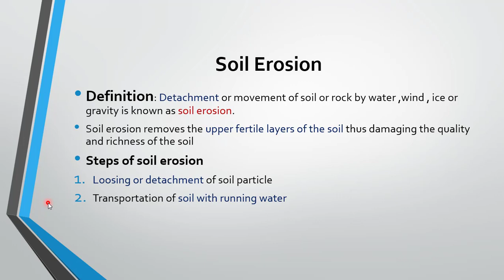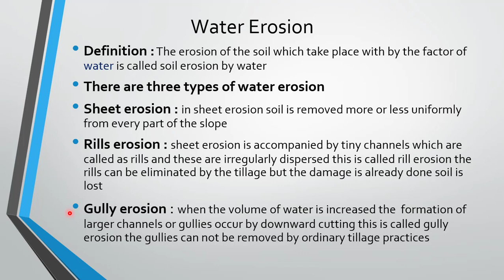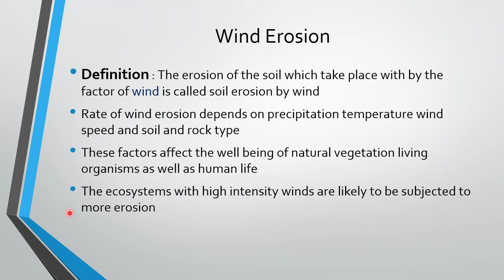Soil Erosion and Types of soil Erosion in Hindi / Urdu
PDF link of the notes

Hello students how are you

In this video I am going to explain all about Soil Erosion and it's Types  in a very simple and easy way in hindi and urdu
define soil erosion
what are the three major types of water erosion
how can erosion be controlled
what is wind  erosion

I hope you will easily understand the topic and concepts will be cleared

subscribes my channel for more videos like this

thanks

Mehr Edu Pro